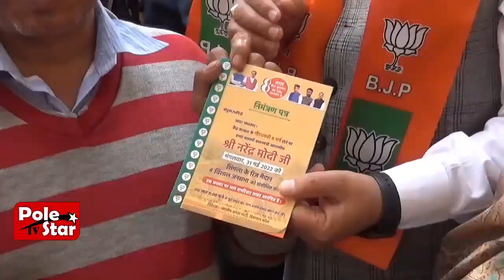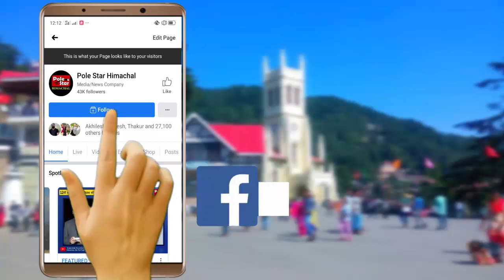PM Modi की रैली के लिए लोगों को घर-घर जाकर दिया जा रहा निमंत्रण | Shimla Invitation For PM Railly